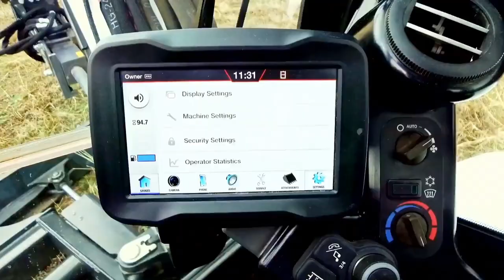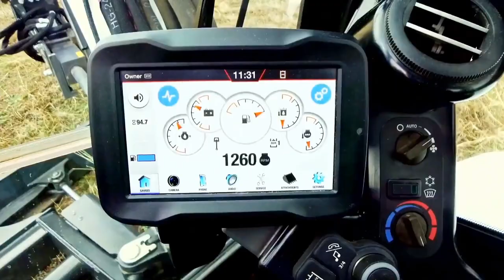Bobcat T7X Electric: The World’s First All-Electric Compact Track Loader!!!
Doosan Bobcat has revealed the T7X, the world’s first all-electric compact track loader. Powerful Motors and No hydraulics, makes this a powerful innovation in the industry, which can save thousands of dollars in operating and maintenance costs.

The Doosan Bobcat T7X comes with a 62 KW battery which is powerful enough to last a whole day on a worksite and it eliminates virtually all fuel and hydraulic costs.

The Construction works machinery future is electric...!!!